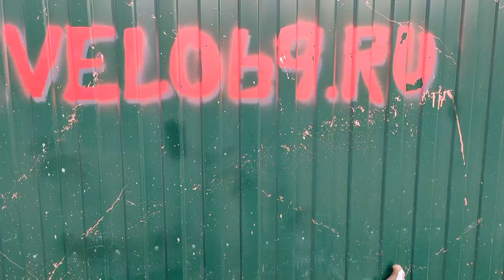Переделка ХВЗ Старт-шоссе на современные комплектующие